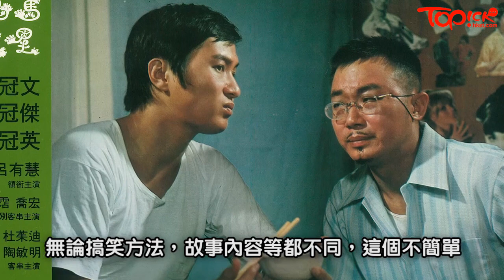【TOPick娛樂】冷面笑匠許冠文深明時代已轉變 未有氣餒積極創作劇本永不言休